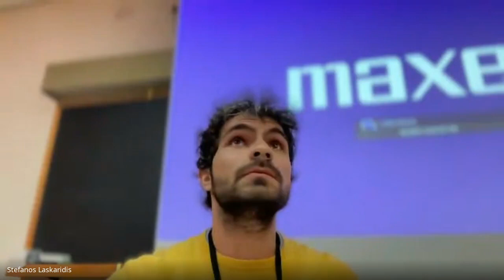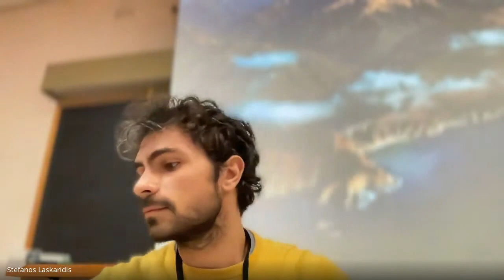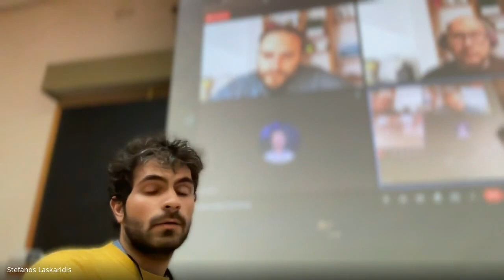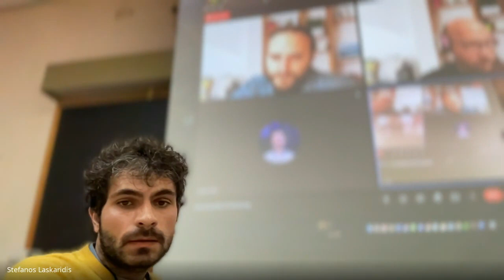DistributedML'22 (CoNEXT'22) - Panel Session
Panel session on Distributed Machine Learning, privacy and bottlenecks  hosted in the 3rd International Workshop on DistributedML, co-located with ACM CoNEXT'22 in Rome, Italy.

Panelists:  Marco Canini (KAUST), Dimitrios Dimitriadis (Amazon), Ana Klimovic (ETH Zurich), Christos Louizos (Qualcomm AI)

Panel co-ordinator: Stefanos Laskaridis (Samsung AI Center Cambridge)